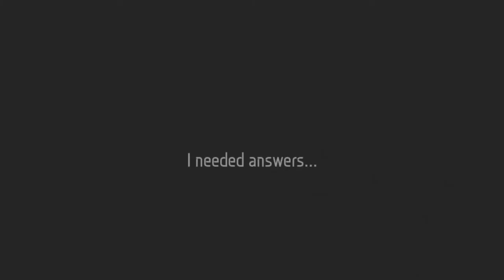It's Very Dark | Darkness Assault (Part 4)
OH GOD ITS TOO DARK. DERK. DEREK. TOM.